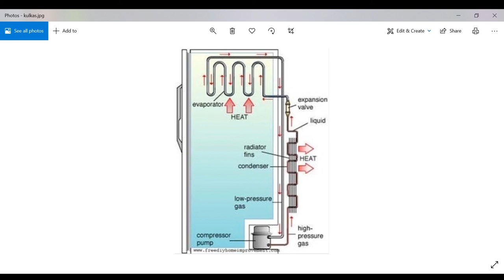Prinsip Kerja Kulkas